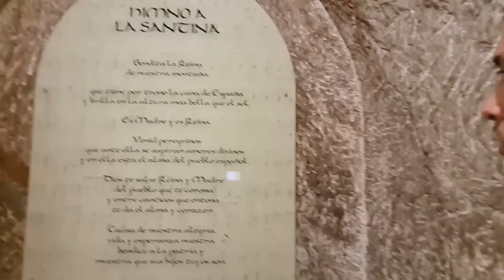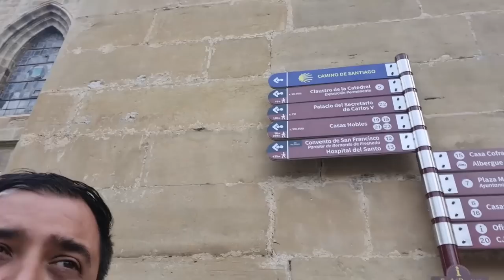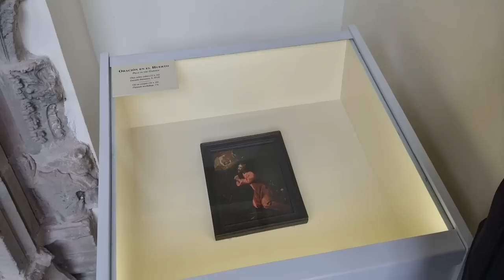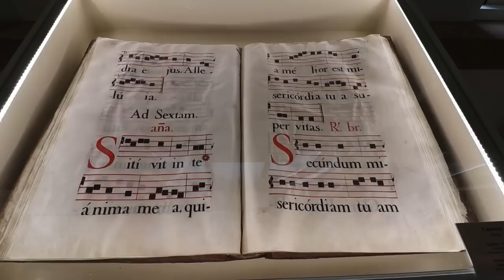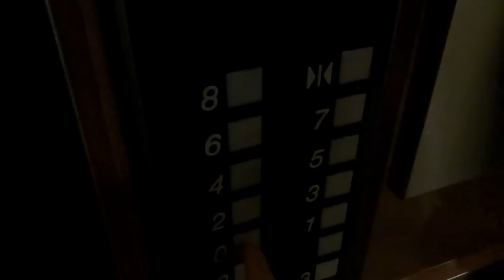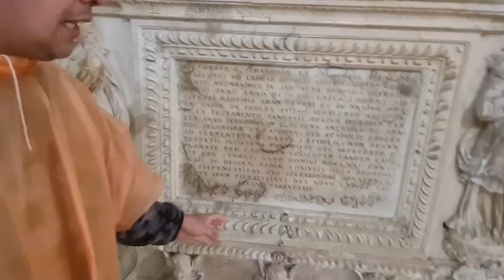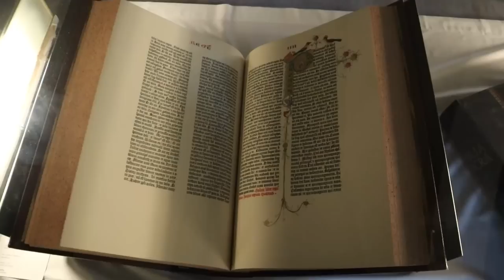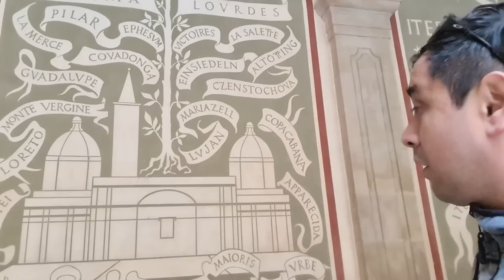Las SANTAS PATRONAS DE ESPAÑA - Padre Arturo Cornejo